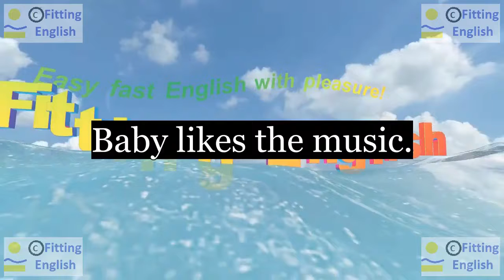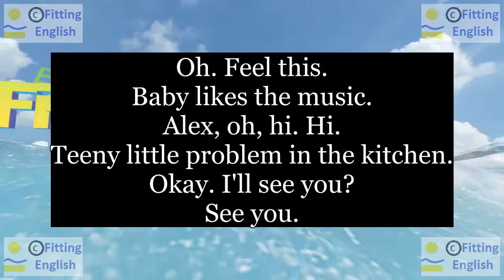Lesson227 Study English through film FOOLS RUSH IN on 9chnl Fitting English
SUBTITLES and NEW WORDS of FOOLS RUSH IN:
Oh. Feel this.
Baby likes the music.
Alex, oh, hi. Hi.
Teeny little problem in the kitchen.
Okay. I'll see you?
See you.
kitchen
HOW TO TRANSLATE this SUBTITLES with NEW WORDS:
LINKS of momentary text translation:
ES reference